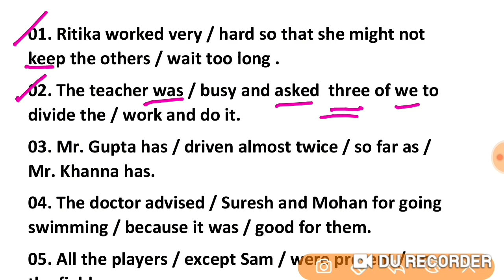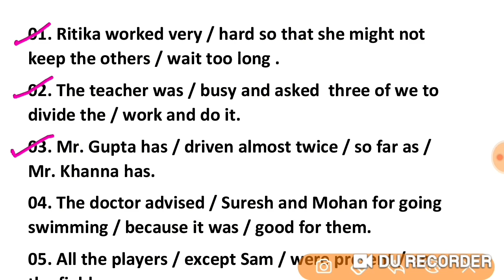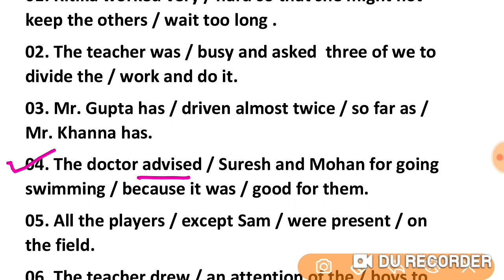20 most Important Errors for IBPS Clerk 2019 | 20 Errors Trick with Rules | 10 Marks पक्के होंगे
20 most Important Errors for IBPS Clerk 2019 | 20 Errors Trick with Rules | 10 Marks पक्के होंगे